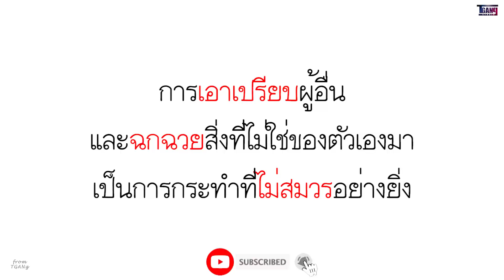โบนัสสำหรับคนกตัญญู (ละครสั้น)